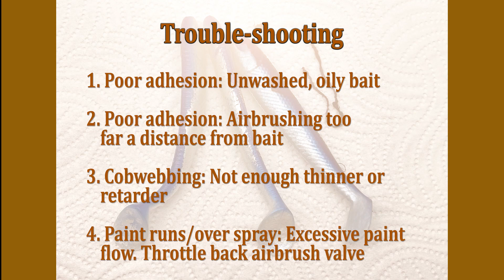Applying LureWorks Soft Plastic VPI Paint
Techniques for applying LureWorks VPI Paints to Soft Plastic Bait